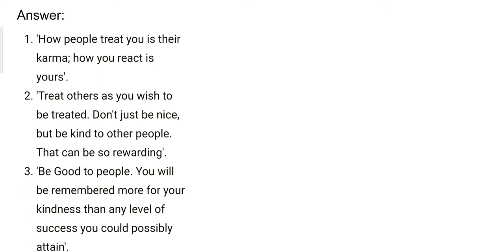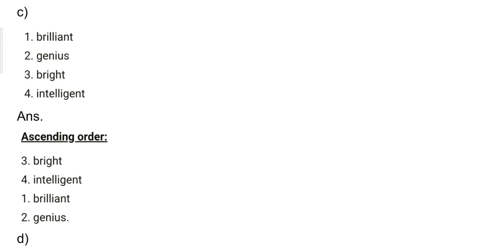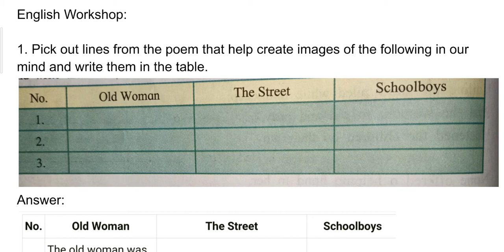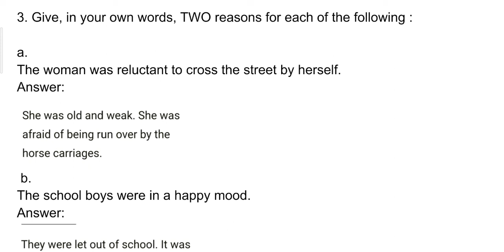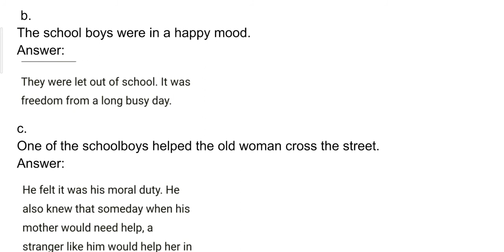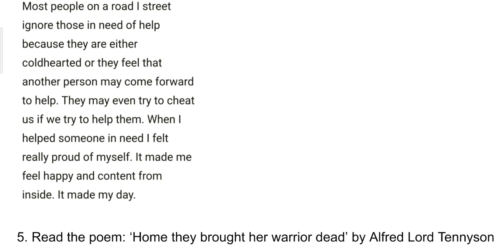English Kumarbharati Class 9th Chapter 2.3 Somebody’s Mother Questions and Answers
English Kumarbharati
Class 9th
Chapter 2.3 Somebody’s Mother Questions and Answers